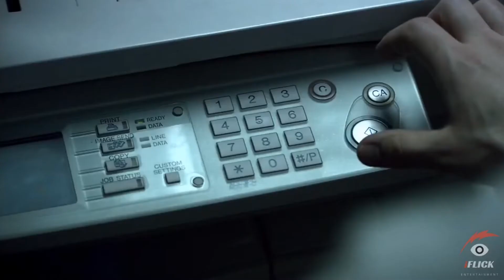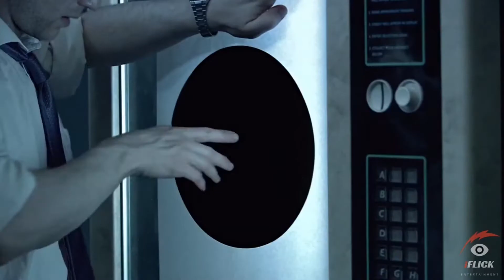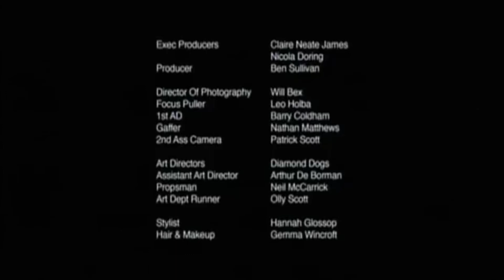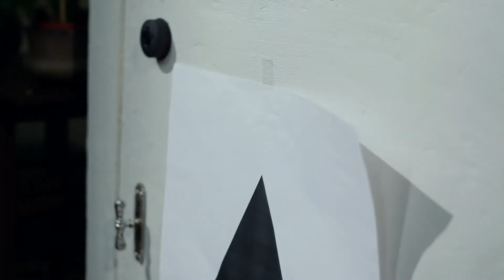O buraco negro permanece desconhecido (Guardanapo) - pra ver chapado / to watch high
The black hole remains unknown
Audio: Guardanapo jam - Henrique Machado (guitarra), Michela Bordignon (baixo), Rodrigo Pavão (bateria)